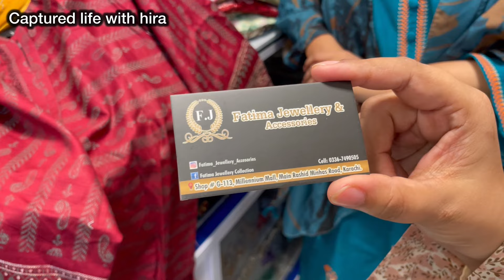Millennium Mall-Affordable Branded stitched winter & partywear dress shopping in local mall Karachi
Asslam o alaikum today I visit millennium mall karachi

Cover Topics :
Millennium Mall Karachi
Local Mall
Pakistani Cloth
makeup
traditional jewelry,necklace,bangle
footwear
handbags

Address
Millennium Mall Karachi, near Johar More near Rj shopping mall